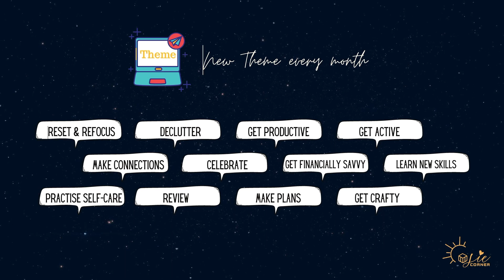What is Cosie Corner and What is this Channel? | Trailer 2021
We have also set the main theme, which is DARE TO CHANGE and monthly themes to supplement.

We have fixed our upload schedule to 10am every Sundays and irregular uploads at 10am on Wednesdays,  so you know when to expect to see us ;)

Do you like the background music in this video? Check out the works of the original owner of this background music below ▼

Song 1: Redondo Beach Short
Source: iMovie Sound Effects Library